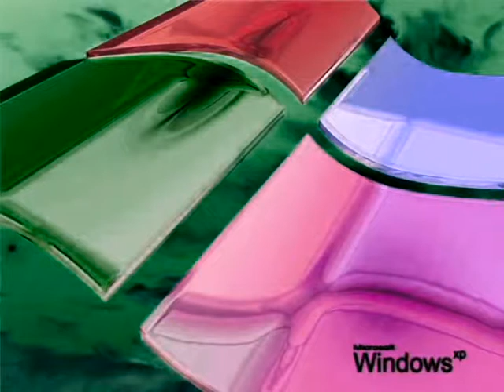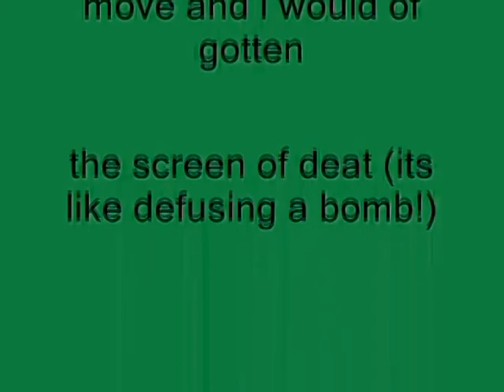Windows XP Installation Music In Ashton Alexander G-Major 7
How To Make Ashton Alexander's G-Major 7:

VideoFX

1st: HSL Adjust - Hue 0.673

Saturation:    1.000
Luminance:   1.000

2nd: Channel Blend - RGB to BGR

3rd: LAB Adjust - Invert Luminosity

AudioFX

Pitch Change For Each Track:

1st Track:     2

2nd Track:    8